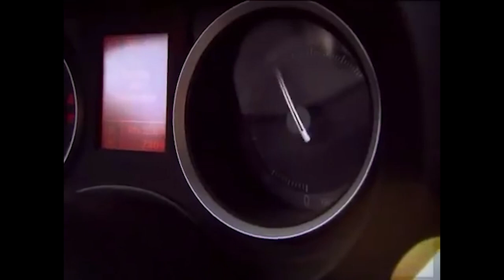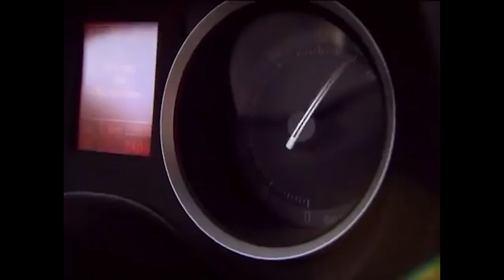Избыточный менеджер по делам | 1001 ночь - Эпизод 40